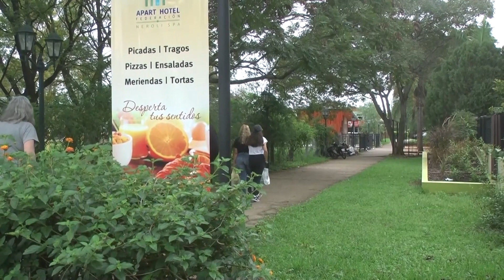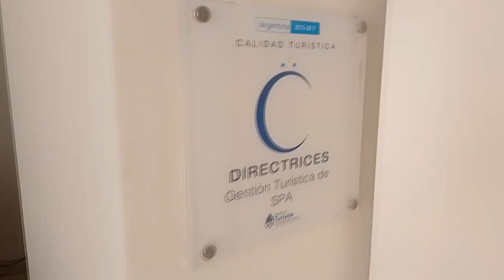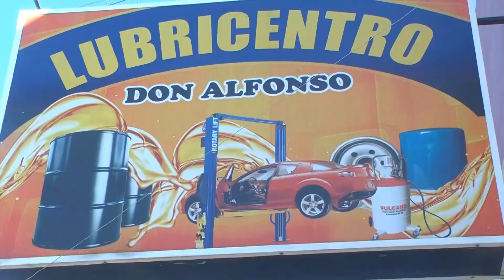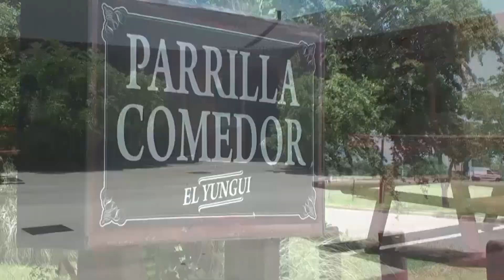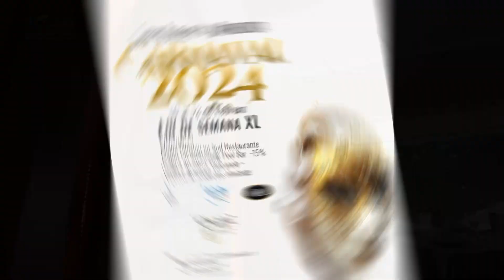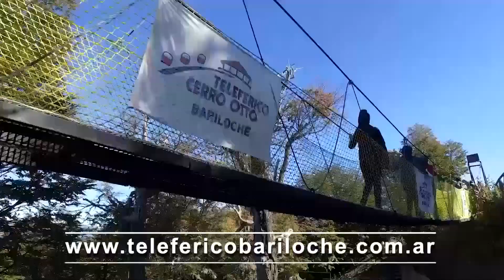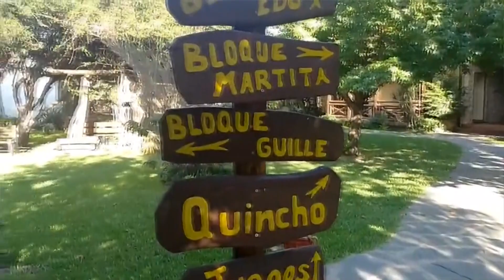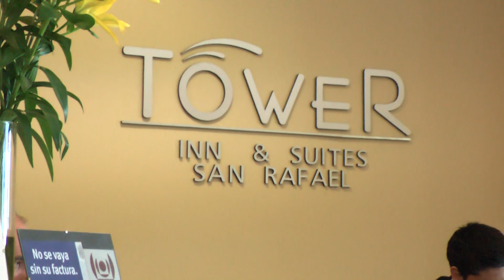PROGRAMA 1137/Verano en Apart Hotel Federación/Hotel Coliseo frente al mar/Familias eligen La Colina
-A través de su Gerente Graciela Racedo, conocemos las promociones y las bondades del Apart Hotel en Federación, Entre Ríos.
-Diego Morello nos cuenta la historia de esta ventana al mar en Villa Gesell que es el majestuoso Hotel Coliseo.
-Más turistas nos dan sus impresiones del Complejo La Colina, el lugar elegido por las familias en vacaciones.